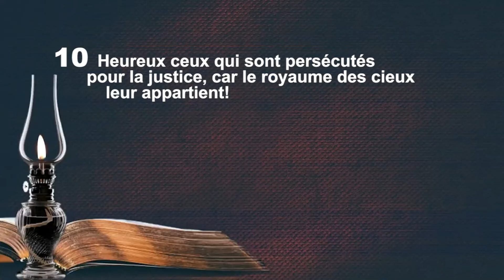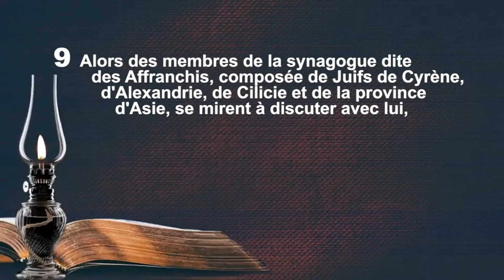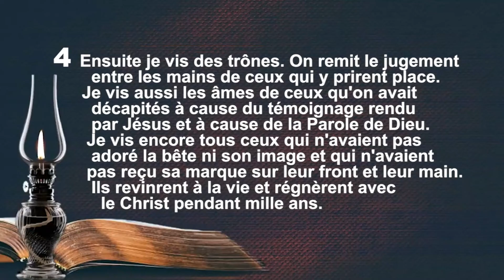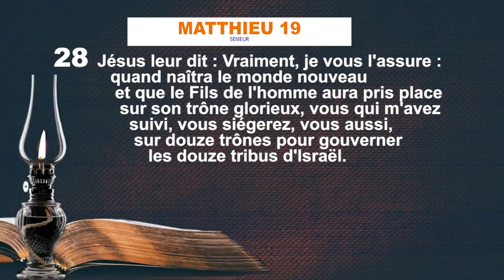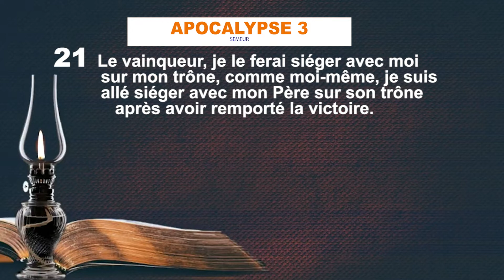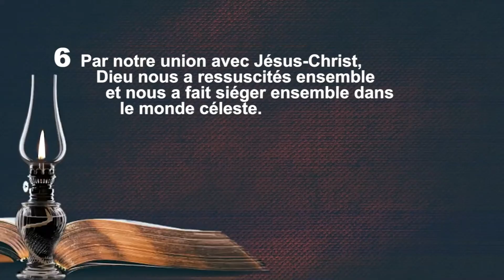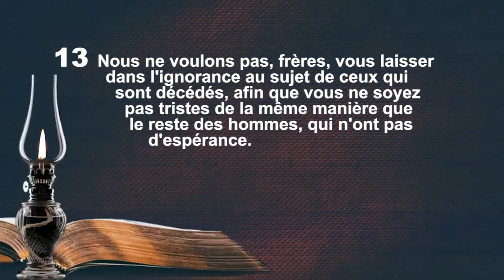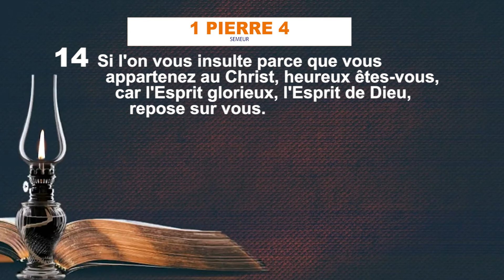" la manifestation DE LA GLOIRE DE DIEU PAR LA PERSECUTION POUR LA JUSTICE "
DIM 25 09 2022 NCD